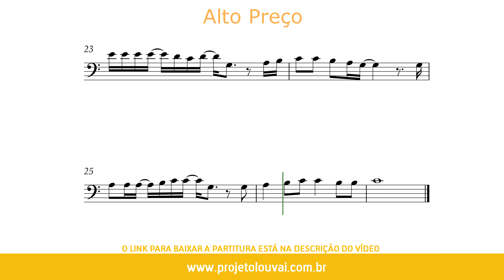Alto Preço - Asaph Borba - Clássicos do Gospel - Partitura para Violoncelo (COVER) - GRÁTIS